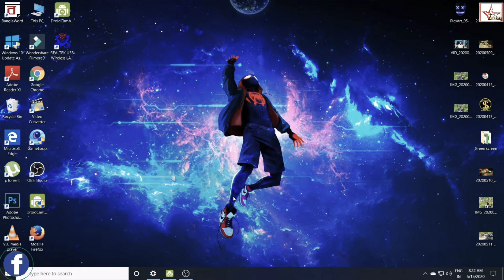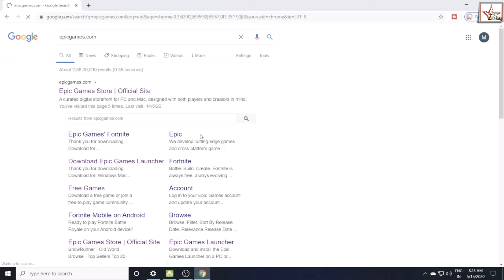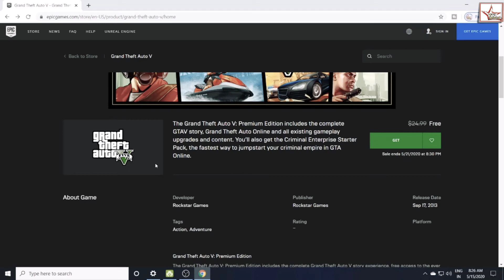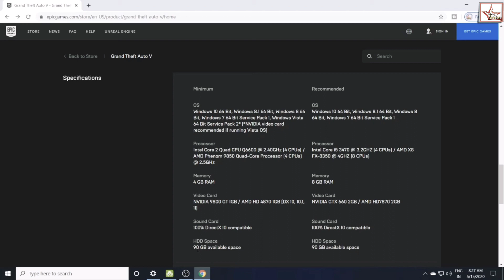Get GTA V For FREE On The Epic Games Store! (Free gta 5 Game) Unique Tech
তো গাইজ আজকের ভিডিওতে আমরা কথা বলবো জিটিএ ফাইভ ফ্রিতে কিভাবে ডাউনলোড করতে হবে।

Get GTA V For FREE On The Epic Games Store! (Free Game) Bangla